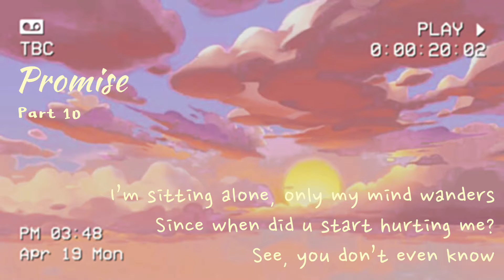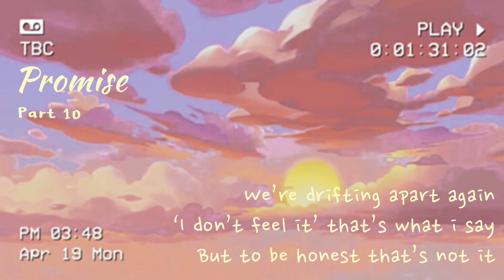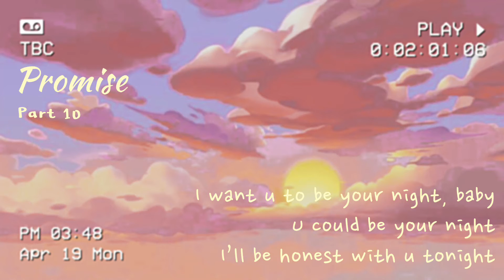Promise ~ Jimin (BTS) | Cover by Pinnocenteace | Korean chill songs [Part 10]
This is the last song on the playlist!! It's finally done yayyy! U can listen to the full playlist on me channel